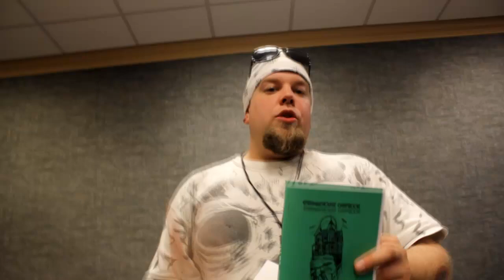"Gods Act" Live Reading from Kevin Strange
StrangeHouse's first live readings in a swanky hotel for the Fright Night Film Festival in Louisville, Kentucky. Kevin Strange here, doing a reading of his short story, "Gods Act."